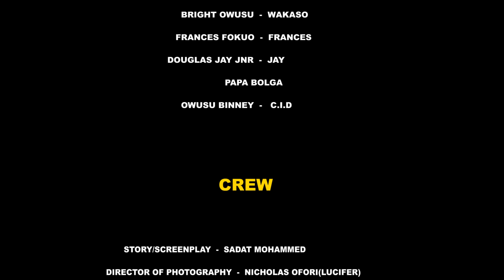PARTEY AND DEDE🎂🎂 EPISODE 15🌹KYEKYEKU,FRANCES,ZACK GH, 39/40, C CONFION